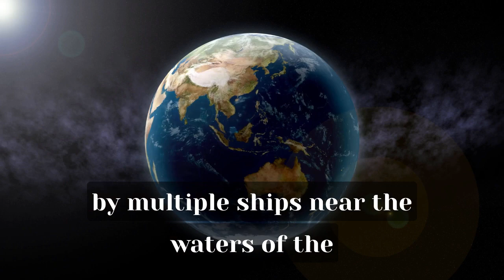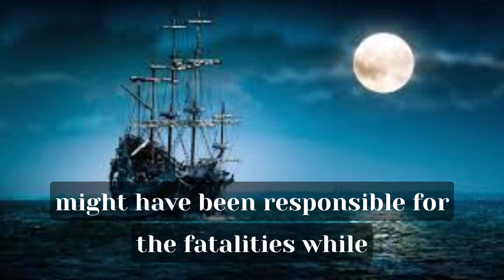S.S. Ourang Medan